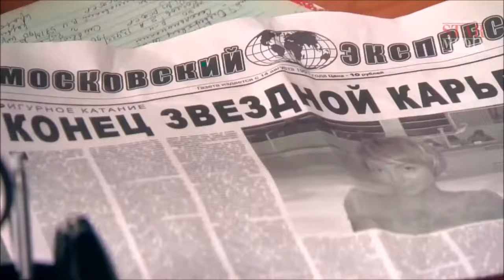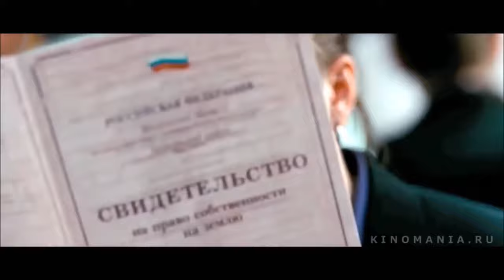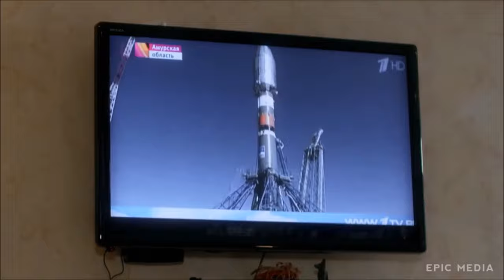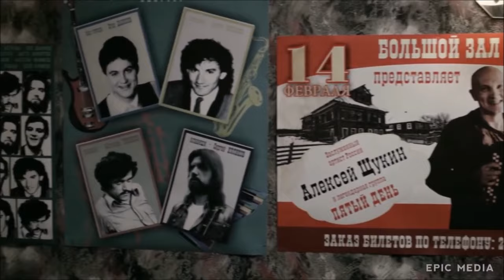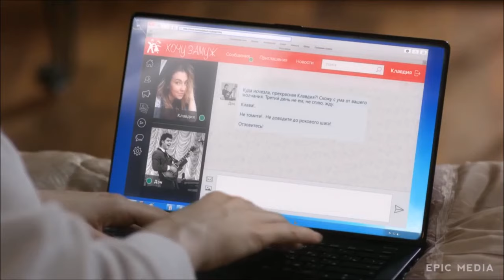Смотри фильмографию Екатерины Гусевой !Принимаем заказы на создание анимационных клипов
Принимаем заказы на создание анимационных клипов

Екатерина  Гусева
Родилась 9 июля 1976 года в городе Москве.
Отец, Константин Васильевич Гусев — портной, мать, Тамара Михайловна Гусева, работает главным инспектором в Административно-технической инспекции города Москвы.
За время учёбы в школе Екатерина перепробовала множество занятий — спортивная гимнастика, фигурное катание, плавание, танцы, школьный театр.
В детстве она была тихая и скромная, настоящая «серая мышка», поэтому для одноклассников и преподавателей Екатерины Гусевой до сих пор остается загадкой, как она могла стать настоящей звездой, актрисой и певицей. Хрупкая девочка с тугими косичками, в наглаженном фартучке и снежно-белом воротничке, она была воплощением серьезности и аккуратности, и никто даже представить себе не мог, что она достигнет таких высот, окажется на вершине любви и славы.

Собиралась поступать в Московский биотехнологический институт, но на одном из школьных капустников её заметила ассистентка Евгения Рубеновича Симонова и предложила попробовать поступить в высшее театральное училище имени Б. В. Щукина. В 1993 году она поступила на курс Е. Р. Симонова, после смерти Симонова курс вела В. П. Николаенко.
Актёрская карьера
В начале 1995 года была приглашена одной из помощниц ведущего Михаила Борисова в телеигру «Русское лото». Вместе с Борисовым и второй помощницей Анной Марковой, Гусева исполняла различные роли в тематических театрализованных заставках, которыми открывался каждый тираж игры на протяжении восьми лет.
После получения диплома в 1997 году сыграла главную роль в первом фильме Николая Лебедева «Змеиный источник» и получила предложение от Марка Розовского стать актрисой его театра «У Никитских ворот».
В 2002-м Гусеву позвали на пробы в сериал «Бригада» и вскоре утвердили на роль Кати, жены главного героя. Эта картина принесла ей всенародную любовь и славу.

После этого сериала количество предложений от режиссеров росло с каждым годом.
Мы  остановимся  только  на  избранных  фильмах  с  участием  Екатерины  Гусевой
Ekaterina Guseva
She was born on July 9, 1976 in Moscow.
Father, Konstantin Vasilievich Gusev - tailor, mother, Tamara Mikhailovna Guseva, works as chief inspector at the Administrative and Technical Inspectorate of Moscow.
During her studies at school, Ekaterina tried many activities - gymnastics, figure skating, swimming, dancing, school theater.
As a child, she was quiet and modest, a real “gray mouse”, therefore, for classmates and teachers of Ekaterina Guseva, it still remains a mystery how she could become a real star, actress and singer. A fragile girl with tight pigtails, in an ironed apron and a snow-white collar, she was the embodiment of seriousness and accuracy, and no one could even imagine that she would reach such heights, would be at the pinnacle of love and glory.

She was going to enter the Moscow Biotechnological Institute, but at one of the school skits she was noticed by the assistant of Evgeny Rubenovich Simonova and offered to try to enter the Higher Theater School named after B.V. Shchukin. In 1993, she entered the course of E. R. Simonov, after the death of Simonov, the course was taught by V. P. Nikolaenko.
Actor career
At the beginning of 1995, she was invited by one of the assistants of the presenter Mikhail Borisov to the Russian Lotto TV game. Together with Borisov and second assistant Anna Markova, Guseva performed various roles in thematic theatrical screensavers that opened each edition of the game for eight years.
After receiving her diploma in 1997, she played the main role in the first film by Nikolai Lebedev, The Serpent Spring, and received an offer from Mark Rozovsky to become an actress in his theater At the Nikitsky Gates.
In 2002, Guseva was called to audition for the series "Brigada" and was soon approved for the role of Katya, the wife of the protagonist. This picture brought her national love and fame.

After this series, the number of proposals from directors grew every year.
We will focus only on selected films with the participation of Ekaterina Guseva

Archimed Production Studio produces high-quality feature films, documentaries and animation films and 360-degree panoramic animation. Winner of five international film festivals. We invite to cooperation of independent producers, distributors, investors .
The animation of all the characters in real time 3d